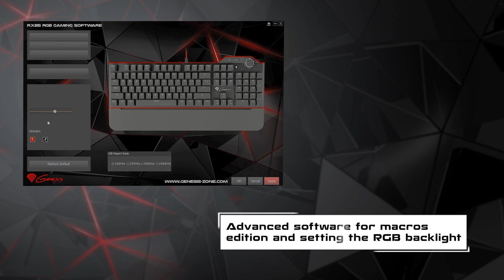RX85 RGB - Mechanical keyboard for gamers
RX85 is a high profile keyboard and as such must be RGB backlit. The 16m color range offers full freedom in choosing the lighting effects. To make your mechanical look even more extraordinary, the lighting is enhanced with PRISMO effect. In addition, RX85 offers 20 lighting modes: 8 default, as many as 10 dedicated to games, and 2 custom options.

VERSATILE GAMER SWITCHES
A good mechanical needs switches that will meet even the most picky gamers’ requirements. RX85 is fitted with Kailh Brown switches, which on one hand ensure a palpable trigger point and on the other hand are free of the characteristic clicking sound

JOIN TO OUR WORLD genesisgaming